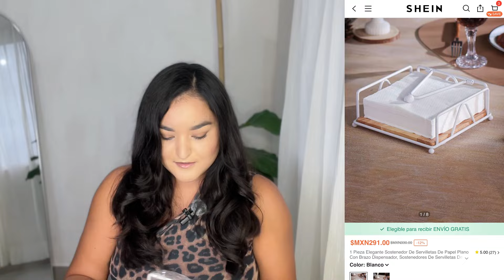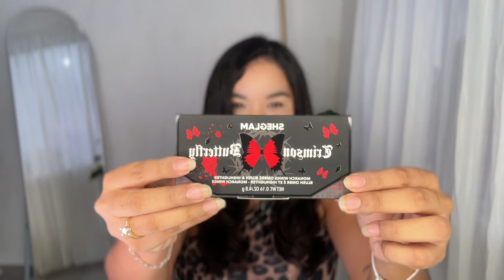Decorando mi depa con SHEIN HOME🪴| Cocina, baño, lampara y más.. + haul SHEGLAM | Zulma Ibeth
Hola! el día de hoy les enseño cositas que estuve ordenando para decorar y organizar  mi departamento con SHEIN HOME🪴| Cocina, baño, lampara y más.. + haul SHEGLAM

¡Busca【MBH36】 para comprar mis elecciones en SHEIN! 🔥

🎁 Si deseas hacernos un regalo podrás hacerlo en esta lista de amazon te lo agradecemos de todo corazón 🩷🩷 como sabes estamos comenzando de 0 en otra Ciudad y tu regalo en verdad nos ayudaría muchisimo.